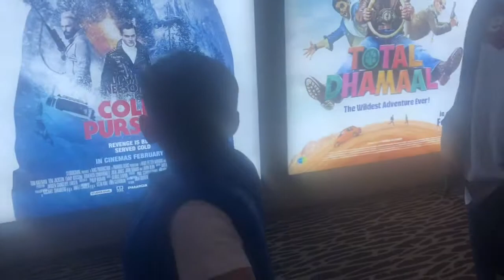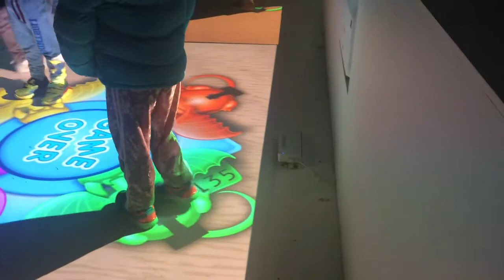One Fine Weekend/The Lego Movie 2/AlShaheed Park